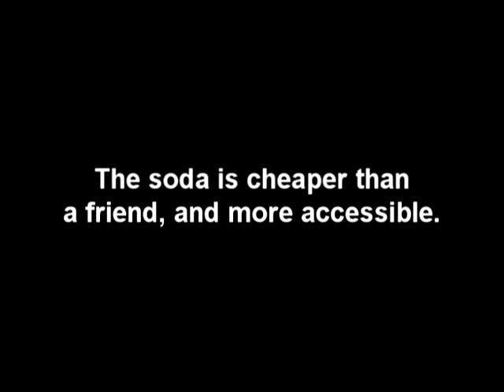Let's Walk about Soda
Another of my shorts.
Directed, written and filmed by Boris Siromahov
Starring Dimo Dimov, Martin Siromahov
Soundtrack: Hans Zimmer: Time - Used in 'Inception'(2010)